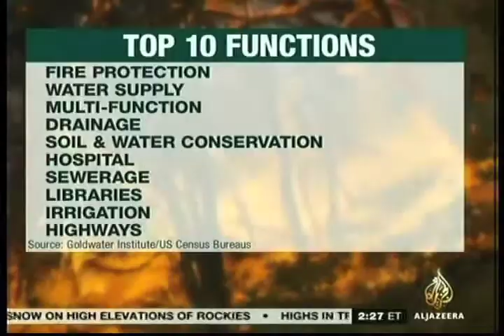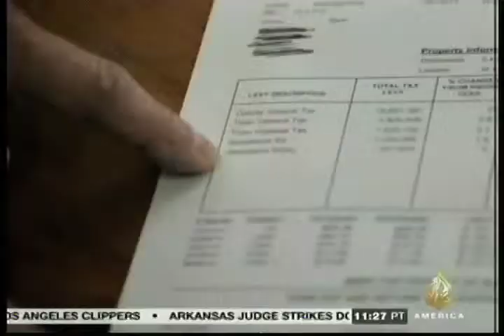Stephen Slivinski on Real Money with Ali Velshi (5/10/2014)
There are over 90,000 so-called government units that can tax Americans, many of which overlap in jurisdiction and services. Goldwater Institute's senior economist Stephen Slivinski and many others say that this system is inefficient and needs reform.